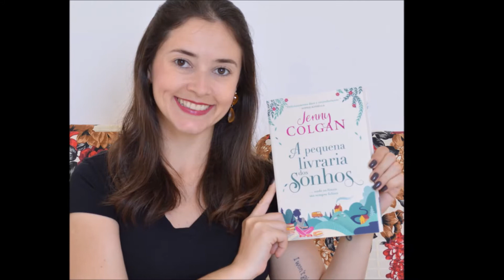O DIÁRIO DE ANNE FRANK - ANNE FRANK (#120)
“O diário de Anne Frank” se tornou um dos livros mais lidos do mundo por relatar as atrocidades e os horrores cometidos contra os judeus durante a Segunda Guerra Mundial. Obrigada a se esconder junto com sua família em um “Anexo Secreto” no sótão de uma casa em Amsterdã, Anne narra em seu diário, de junho de 1942 a agosto de 1944, os momentos de medo, as pequenas alegrias e as lamentações de uma adolescente obrigada a viver enclausurada por mais de dois anos na esperança de sobreviver a todo aquele horror.

Criado e produzido por Angélica Brito, o Estante Digital foi criado com o intuito de oferecer dicas de leitura para todos os gostos como forma de incentivar a prática da leitura, a cultura e o crescimento pessoal através dos livros para o público de todas as idades.

Quer entrar em contato, enviar algo ou falar sobre parcerias?

O DIÁRIO DE ANNE FRANK
EDITORA: RECORD
PÁGINAS: 352